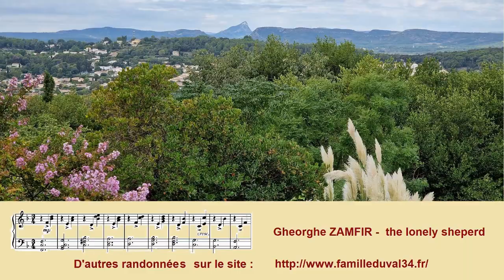VILLEVIEILLE – AUJARGUES - CONGENIES :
Entre Viellevieille et Congénies, Sympathique boucle entre vignes et garrigue permettant de découvrir ce joli coin de la Vaunage. Aucun point vraiment remarquable,  mais une succession de jolis sentiers, d'anciens chemins (plusieurs d'origine romaine), de belles vues et des paysages très diversifiés et étonnamment sauvages au regard de la densité d'habitation de cette zone.